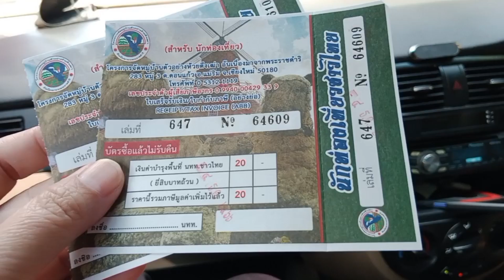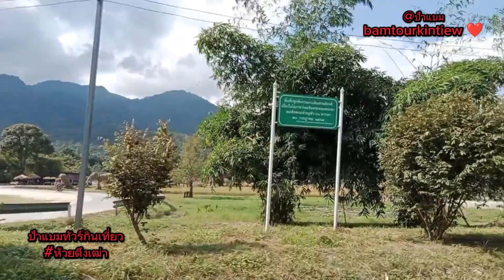ตะลุยเที่ยว!! ห้วยตึงเฒ่า!! ให้อาหารแกะฟินสุดๆ!! เซลฟี่คิงคองยักษ์!!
ห้วยตึงเฒ่า
ให้อาหารแกะ เซลฟี่คิงคองยักษ์
ทะเลสาบน้ำจืดสวยที่สุดในเชียงใหม่
เปิด 8.00 น. - 17.00 น.